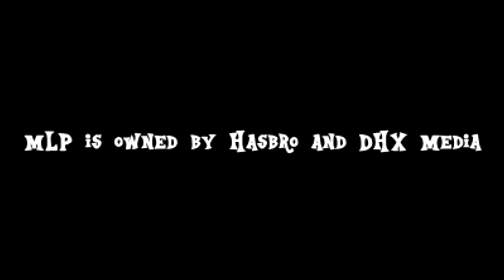[MLP Comic Dub] Fluttershy's Brother (Comedy) (ft. TVaria SailorPeace)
The Mane 6 meet Fluttershy's Brother!

Fluttershy's Brother - Me!